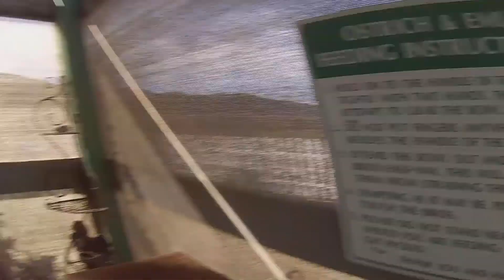WE FED OSTRICHES AT A FARM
This was our trip to a ostrich farm near sulvane ca, where we got to walk around the farm with food and feed the ostriches and even a few emu's. It was so fun and at times intimidating as how big and aggressive they can get.Hope you enjoy watching we had so much fun going to a place like this.